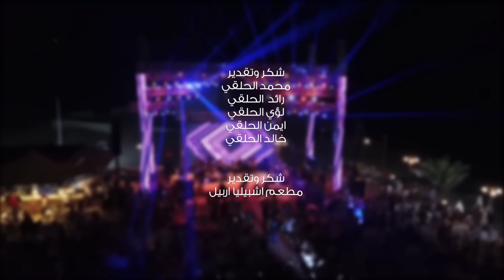سارية السواس - انا الاصلية | Saria Al Sawas - Ana Al Aslya (2022)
Written By: Ahmad Al Mayali / كلمات : احمد الميالي
Composed By: Wissam Daoud / الحان : وسام داود
Arranged By: Moataz Alqithara / توزيع : معتز قيثارة
MIx & Mastering By: Hasan Al Iraqi / ماستر : حسن العراقي